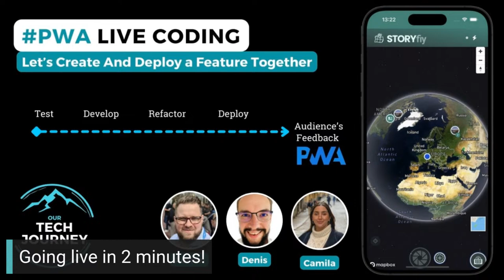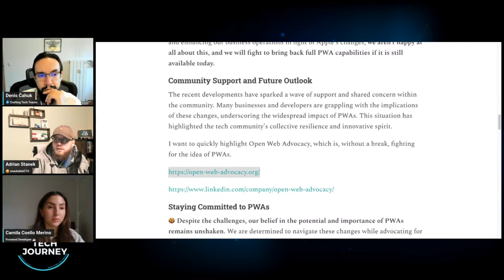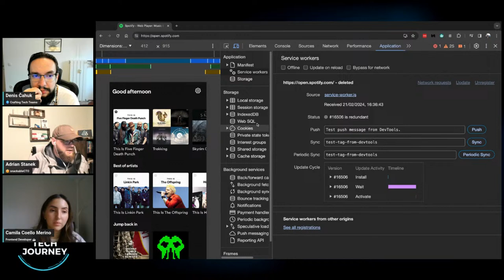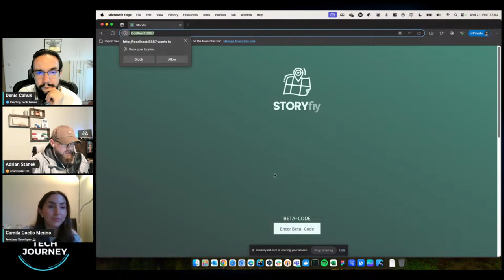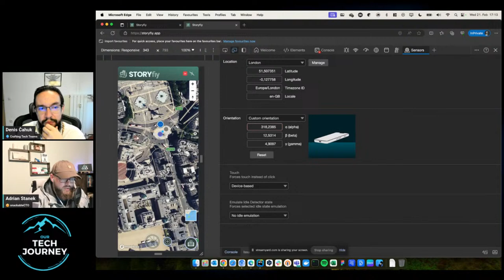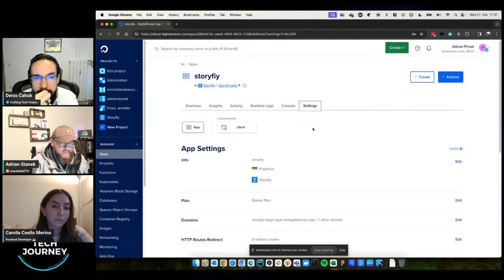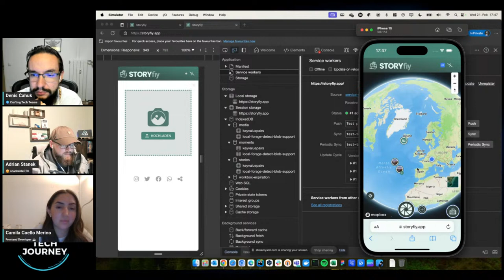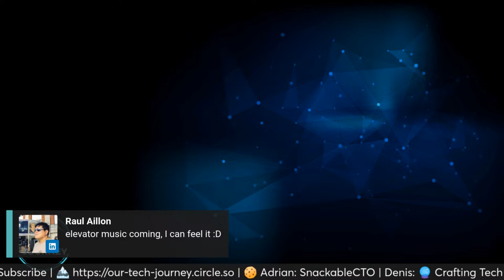PWA Live Coding – Let's Create And Deploy A Feature Together